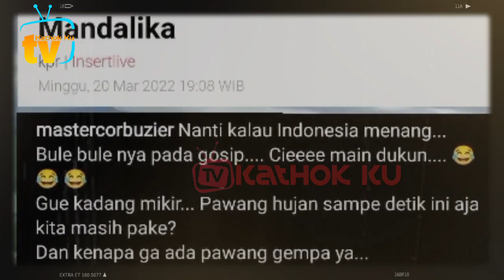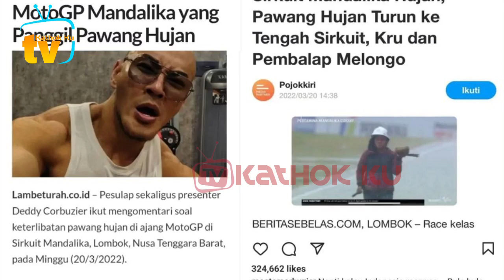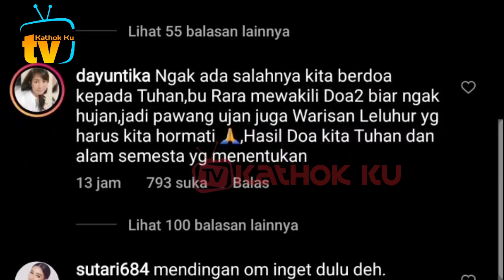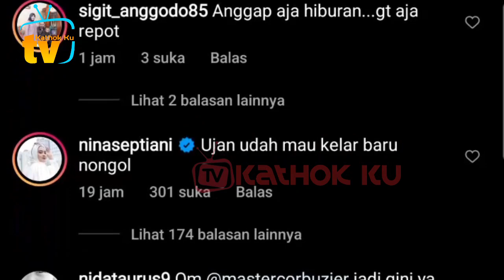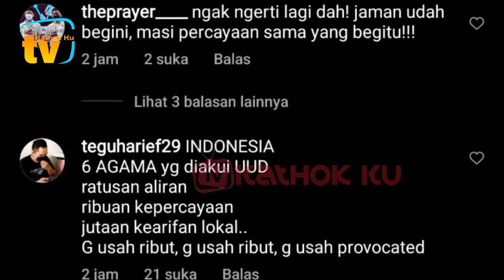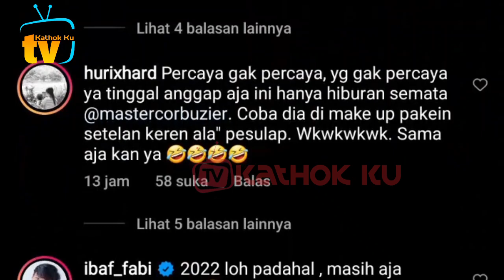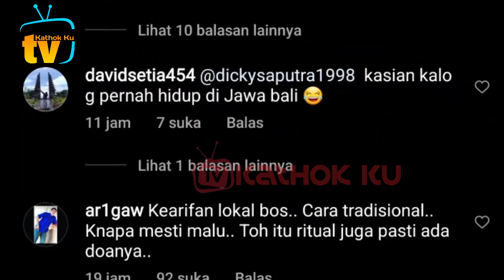MEMANAS❗ Kena Sentil Deddy Corbuzier, Pawang Hujan Mandalika Bereaksi❓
Jangan Lupa: _
Thankz!!..